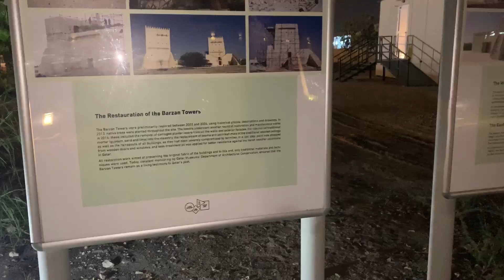Mallu Traveler in Doha Barzan Towers - The Best Place to Visit in Doha Qatar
THESE BEAUTIFUL TOWERS DOMINATE THE desert skyline. For more than a century, they’ve provided a vantage point for both scanning the horizon for enemies and tracking the movements of the celestial world.

The towers were built in the late 1800s and renovated in 1910 during the reign of Sheikh Mohammed bin Jassim Al Thani. They served a dual purpose: In addition to being watchtowers installed to ward off off the possibility of another Ottoman invasion, the towers were also a site for astronomical observations. It was here where astronomers studied the Moon during Ramadan.

The Barzan Towers compound comprises of two towers, a small mosque, and a reception room for guests. Both towers have a rectangular base reinforced by buttresses at the corners. Their walls, which are approximately three feet wide, are made of local coral and limestone held together by mud and covered by gypsum-based plaster.

The towers were strategically placed near a rawdat, an ecosystem where rainwater collects and allows indigenous flora and fauna to grow. In the arid climate of Qatar, rawdats are particularly valuable areas. But sadly, little of the rawdat is visible today, as the surrounding area has witnessed extensive urban development.

It’s possible to enter the tower and climb the internal staircase to reach the top level. The thickness of the walls and the small windows ensure a cool temperature inside the towers all year round.